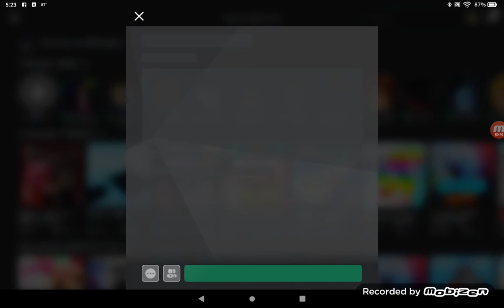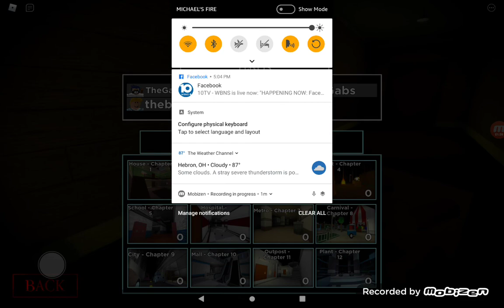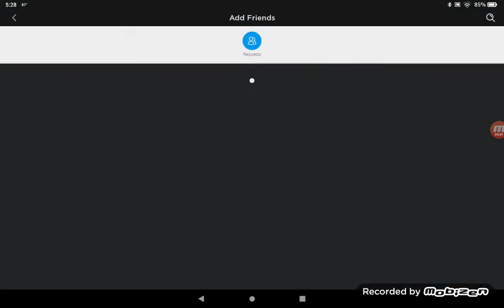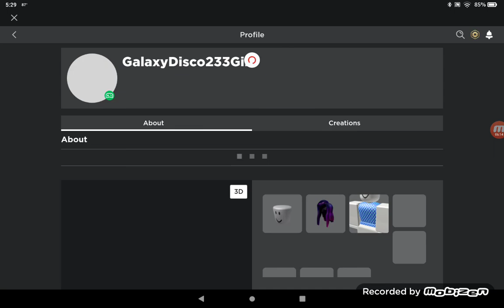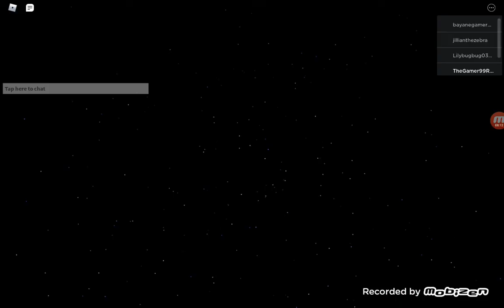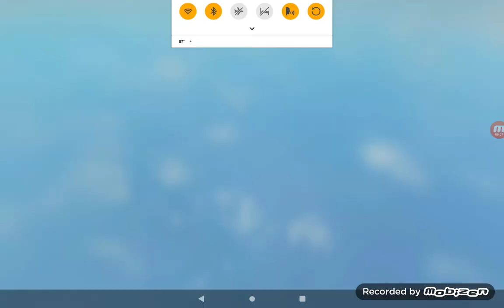Playing Some Piggy and Build Mode | Roblox Piggy | TheGamer99PlayzYT